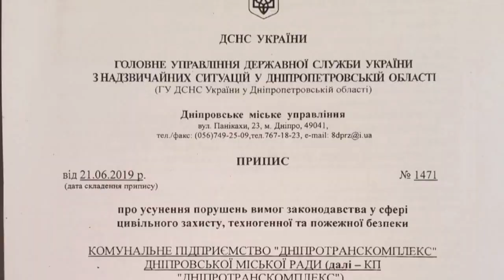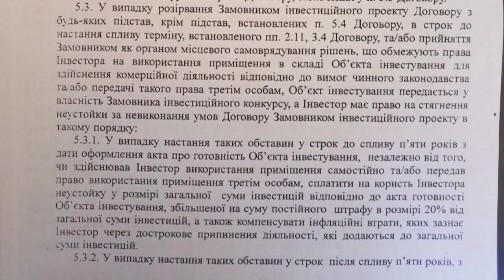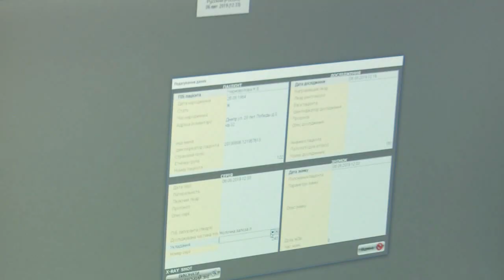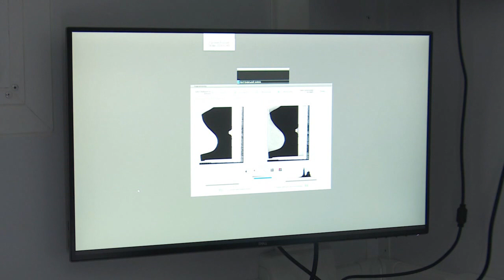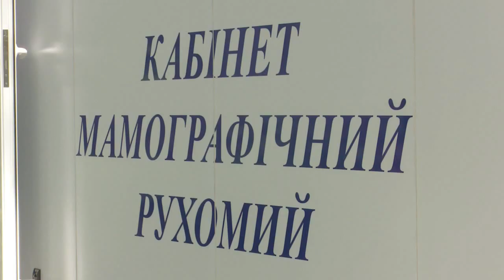06.08.2019 Новини 17:00